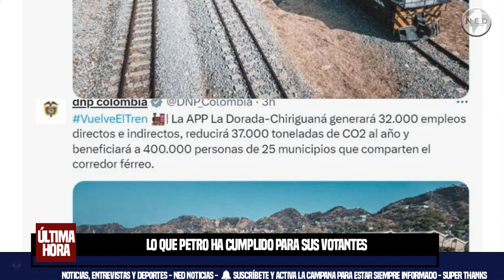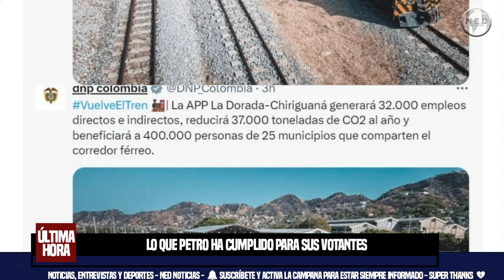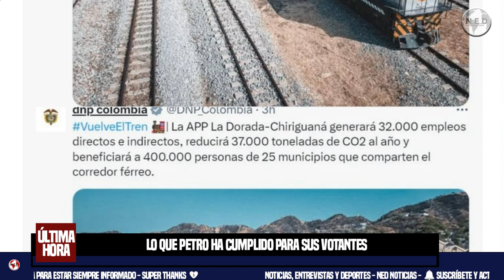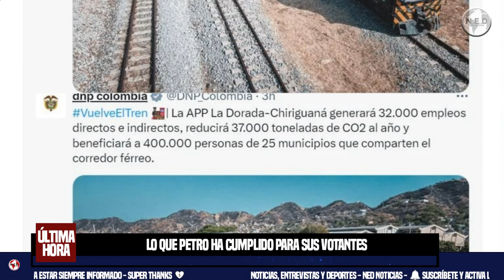🎯 LO QUE PETRO HA CUMPLIDO PARA SUS VOTANTES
La campaña del presidente Gustavo Petro ha sido una de las más complejas en términos de promesas. A dos años de su Gobierno, este es un balance general
Infobae